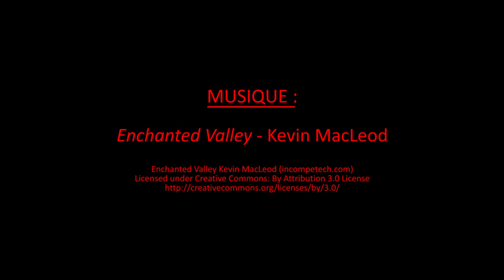Shooting égérie BSM - Luna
Vidéo backstage du premier shooting de Luna, égérie de Black Snail Movies.